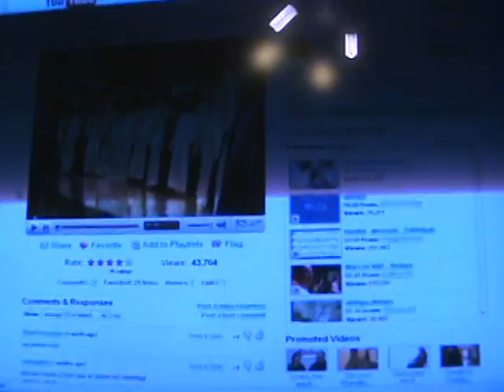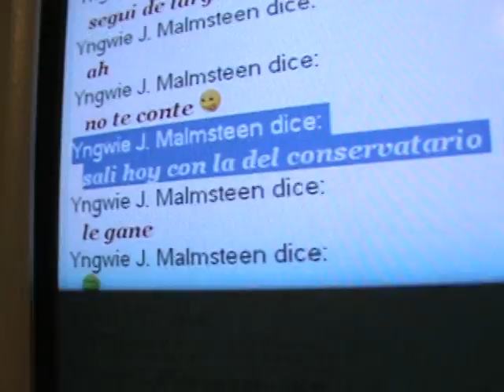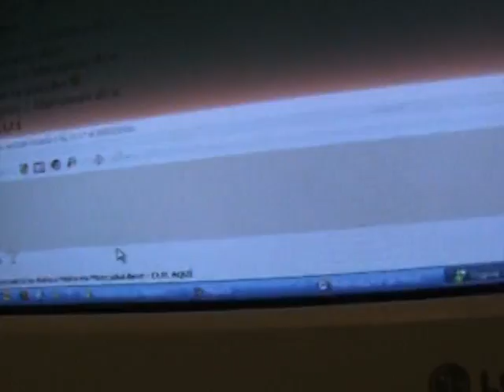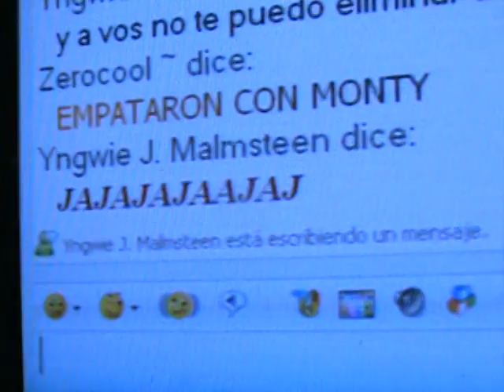Fat Man Dating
El gordito salio con la chica del conservatorio por fin. Proximamente traduccion al ingles

Little fat finally dated conservatory girl.Coming soon english translation